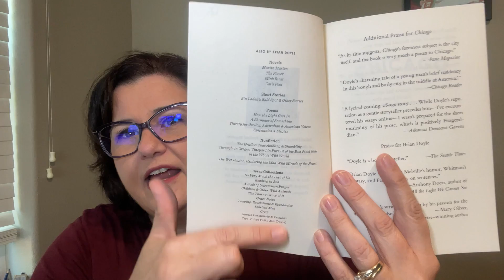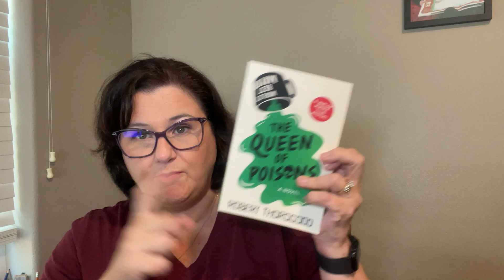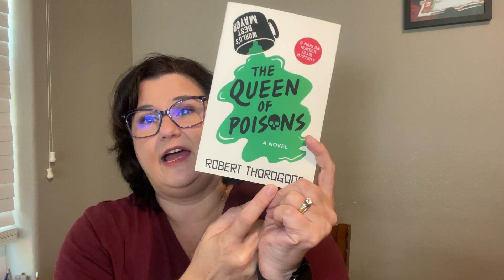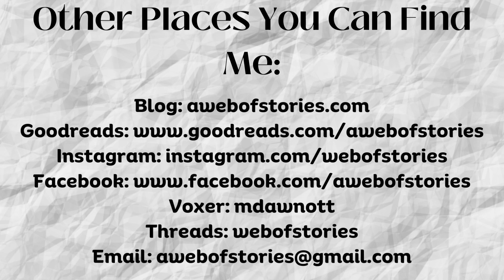TAG TUESDAY: Counting the Days tag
The Counting the Days tag was created by @ToReadersItMayConcern and @ProseAndPetticoats and I was tagged by @ellenmadebookclub

Counting the Days Tag
1. What is a book that excites you because of its cover?
2. … because of its author?
3. … because of its premise?
4. … because of its style?
5. … because of its influence?
6. … because of its emotional weight?
7. … because of its sense of humor?
8. … because of its challenge or difficulty?

Threads: webofstories
Voxer: mdawnott